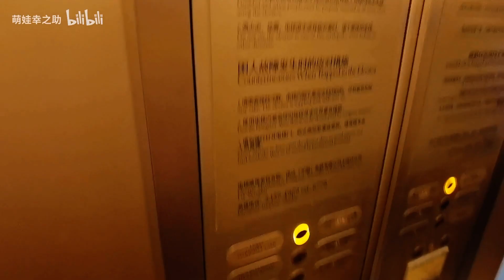Schindler M series passenger elevator@JW Marriott Hotel Shanghai(1),上海明天廣場JW萬豪酒店迅達客用升降機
Brand:Schindler (Switzerland)